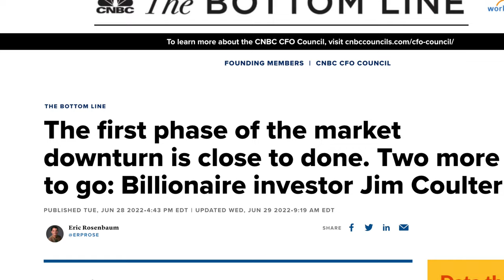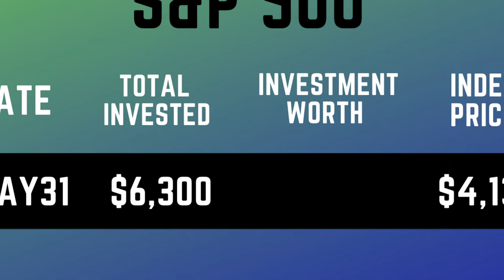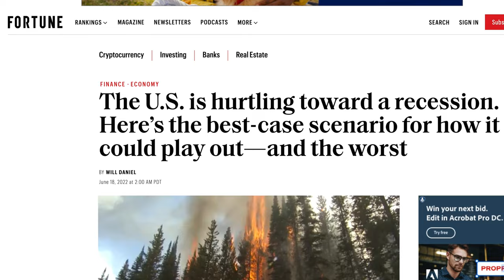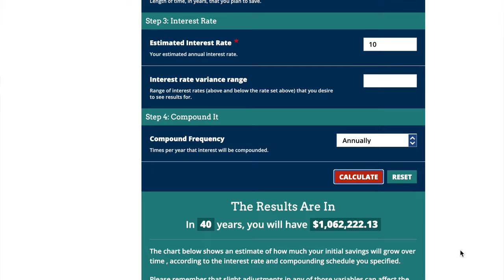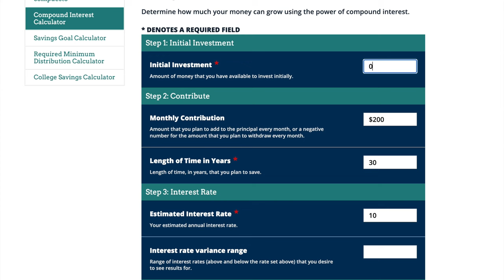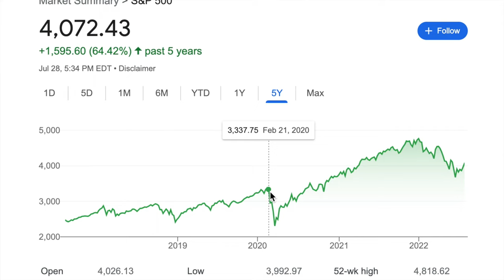I Invested During A Stock Market Crash - S&P 500 ETF VOO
Is VOO still the best index fund to invest in during this stock market crash 2022? I invested $100 per day for 100 days into the S&P 500 even during a market downturn and likely recession. Here is my journey and how much money I made/lost.

Live stock purchases, exclusive portfolio videos, live Q&A for members only, and a very strong investing community to network with so we can all reach FINANCIAL FREEDOM FASTER!

💰 BUDGET VIDEO: How to Make a Custom Budget Unique for YOU 💰WATCH THIS if you are a FIRST TIME home buyer

0:00 - I invested $100 per day for 100 days DURING a market downturn in S&P 500 ETF VOO
0:17 - How much money I made from investing $100 for 100 days S&P 500
1:50 - BEST ETF TO INVEST IN TODAY 2022
2:50 - Recession News 2022 - Should we still invest?
3:07 - GREAT NEWS! How much money you can make from this bear market 2022 (once in a lifetime opportunity)
3:40 - Millionaire investing SECRET - S&P500 ETF VOO
6:00 - $9,640 turns in to $500,000 - Compound Interest Time In The Market
6:40 - Once in a Lifetime Opportunity to 10x Net Worth